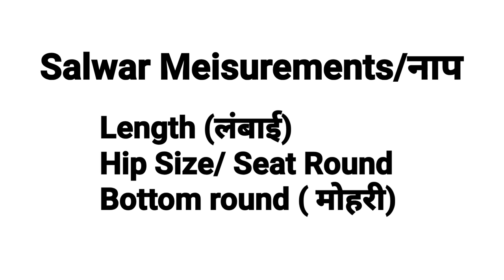Salwar Cutting | सलवार कटिंग | Narrow Salwar Cutting Step by Step | Simple Salwar Cutting Very Easy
Hi friends
In this video I'll show you salwar Cutting